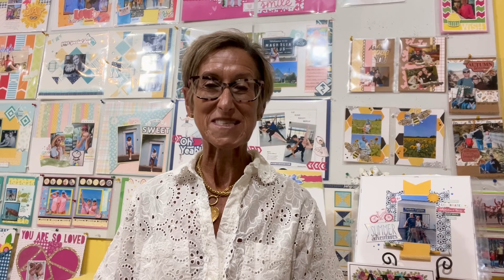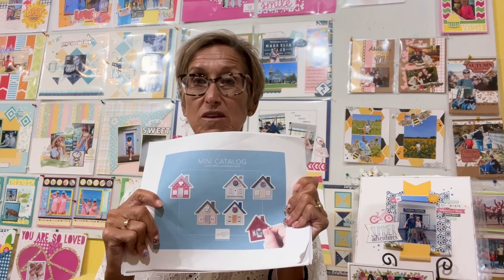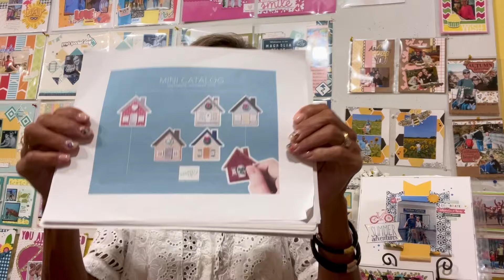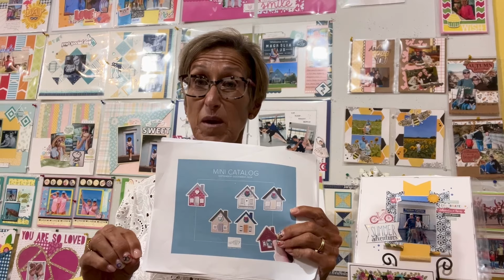Getting Personal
Sharing my testimony

(private group for those placing a minimum of 1 order per quarter)